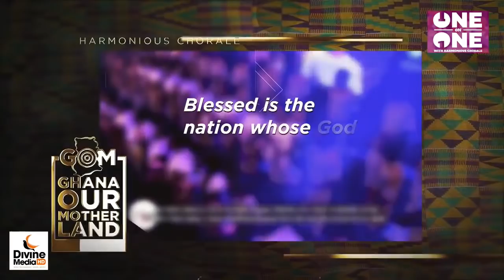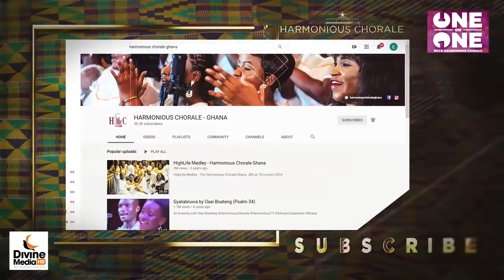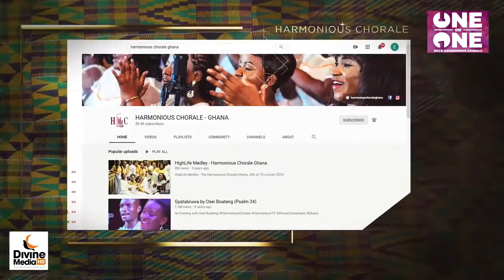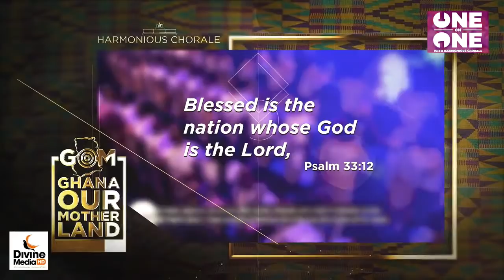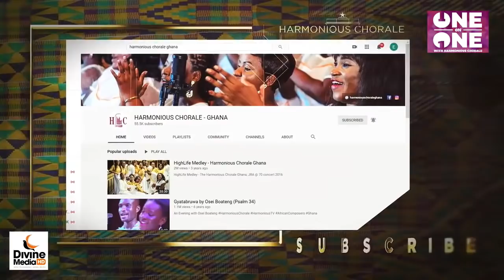ONE ON ONE WITH THE HARMONIOUS CHORALE _ Powered By Divine MediaHD